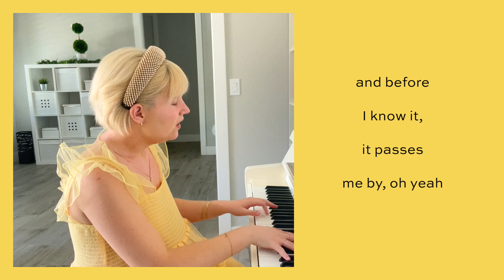How I wrote September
a lil story time about a lil ditty about a lil first fall month called September💛🌞